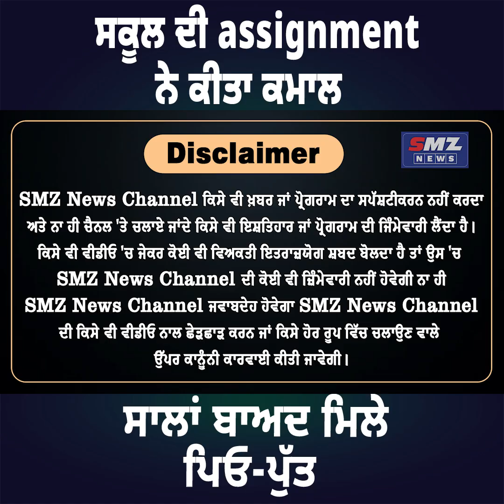ਸਕੂਲ ਦੀ assignment ਨੇ ਕੀਤਾ ਕਮਾਲ ਸਾਲਾਂ ਬਾਅਦ ਮਿਲੇ ਪਿਓ-ਪੁੱਤ || NEWS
ਸਕੂਲ ਦੀ assignment ਨੇ ਕੀਤਾ ਕਮਾਲ ਸਾਲਾਂ ਬਾਅਦ ਮਿਲੇ ਪਿਓ-ਪੁੱਤ